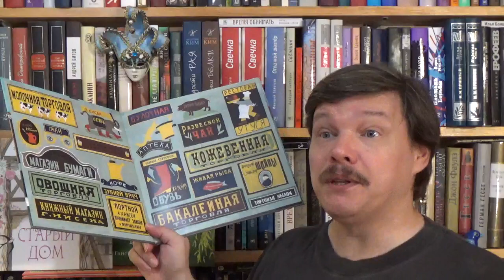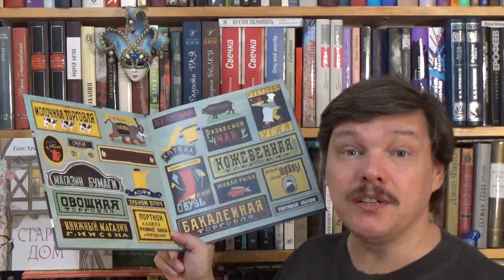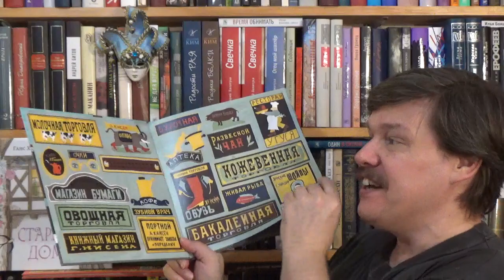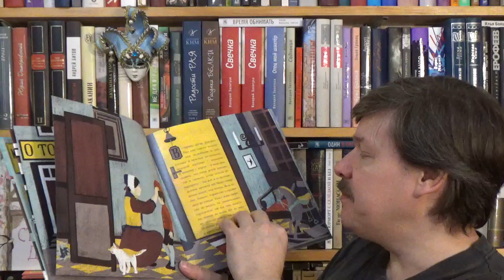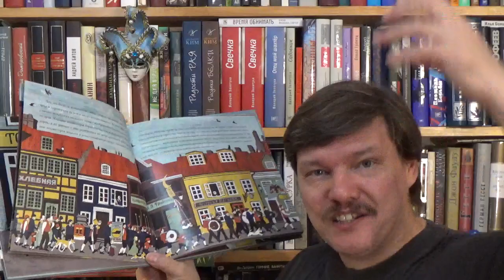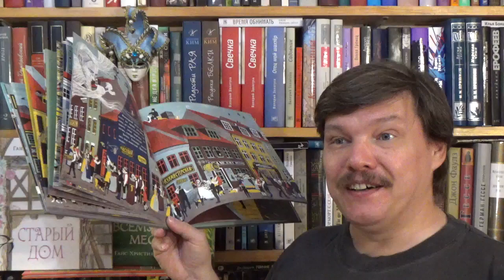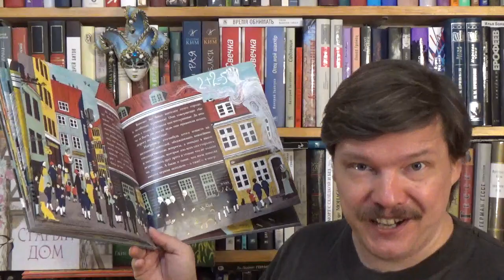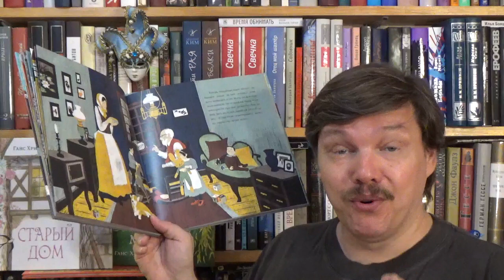Ханс Кристиан Андерсен. О том, как буря перевесила вывески в илл. Наталии Акимовой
Андерсен Ханс Кристиан. О том, как буря перевесила вывески / Илл.: Акимова Наталья; Пер.: Телятников К. - М.: Нигма, 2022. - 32 с. - (Серия: Художники рисуют Андерсена) - ISBN: 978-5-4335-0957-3  Аннотация к книге: Эта история случилась давным-давно. Однажды ночью на обычный степенный город налетела такая страшная буря, что даже старожилы ничего подобного не помнили. А наутро всех жителей и гостей города ждал сюрприз - буря сорвала с домов все вывески и перевесила их в самые неподходящие места. И что тут началось! Книга проиллюстрирована оригинальными рисунками Натальи Акимовой. Для младшего школьного возраста.

Как вести книжный видеоблог. Мастер-класс Дмитрия Гасина
О детской литературе: что прочесть, кто пишет, где обсуждают? Более 170 ссылок:
Как сэкономить, покупая книги? -

Хорошего чтения!